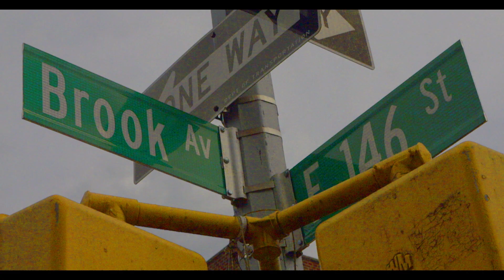Gargamel - This is New York (Freestyle)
Shot/Edited by. @kadeemcvisions